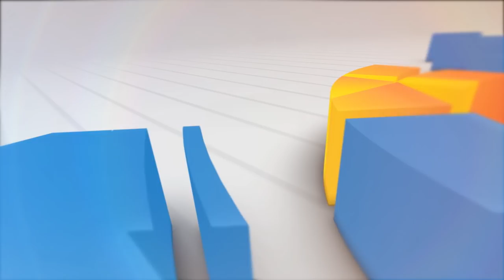Plt Bupati Meninjau Rencana Lokasi Pusat Jajanan Pedagang kaki Lima di Cianjur